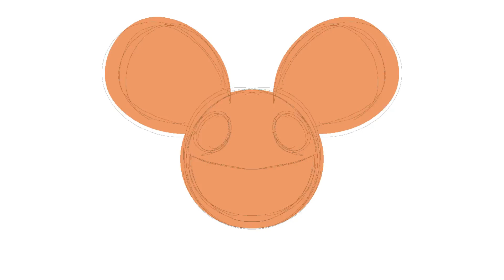Deadmau5 Mau5head Speedpaint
a graphic made in procreate to go alongside two other videos of @deadmau5 track mixes. i still haven't figured out how to make procreate speedpaints look any better, unfortunately...

the graphic was made in procreate and the video in blender!

A full 4k version of the image is up on my Deviantart